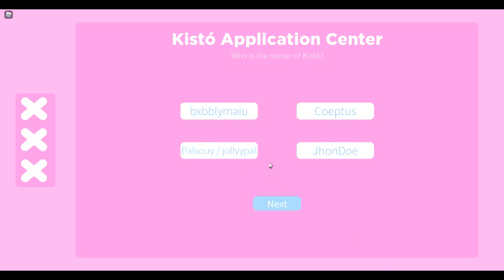Kistó Bakery & Cafe : Application Center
Wow- this application center is like others but different color of course.
Anyways yay I pass and now I have to wait.